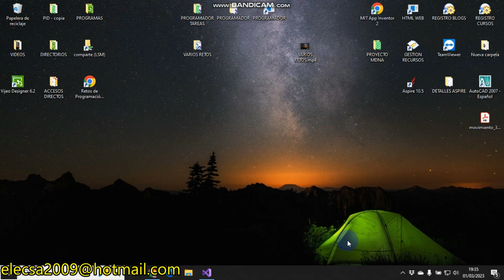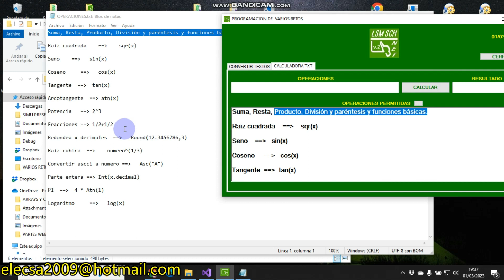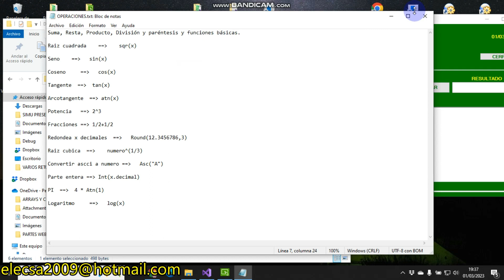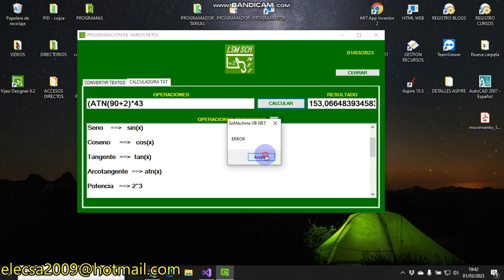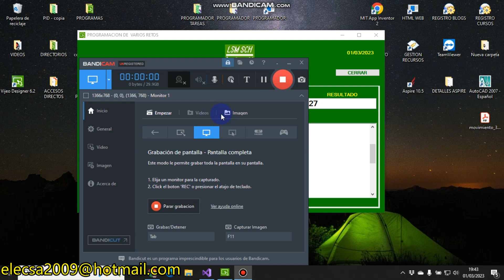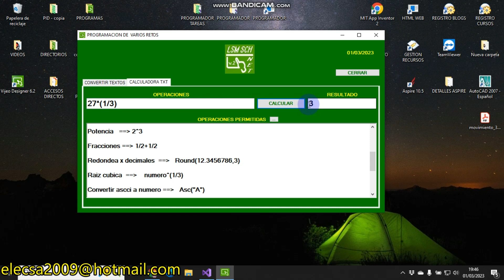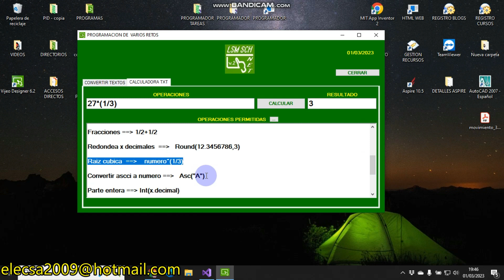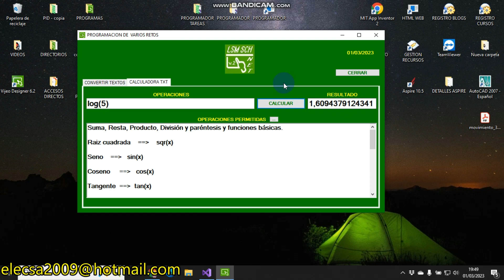VARIOS RETOS P2 (Calculadora .txt)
Calculadora de texto realizada, puede poner las operaciones que quiera, siempre que las ponga bien, se calculará el texto que escriba.

Seguiremos viendo nuevos retos de la página, como siempre en el próximo vídeo...